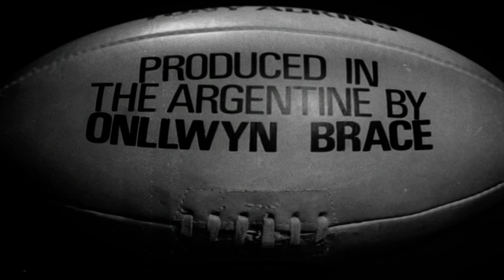Wales Rugby Tour of Argentina 1968 v Argentina 1st Test - Part 2